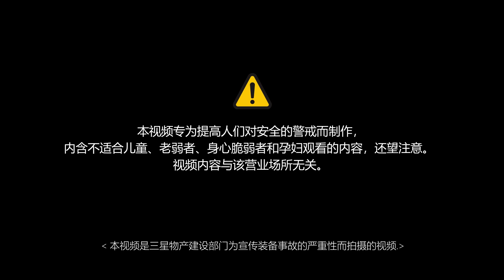[Chinese] Excavator bucket falling, worker is struck.